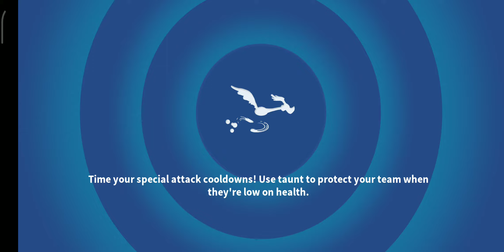THE SNOWFALL CAMPAIGN - ACT 3 - BATTLE 4 (⭐⭐⭐) [LOONEY TUNES WORLD OF MAYHEM]